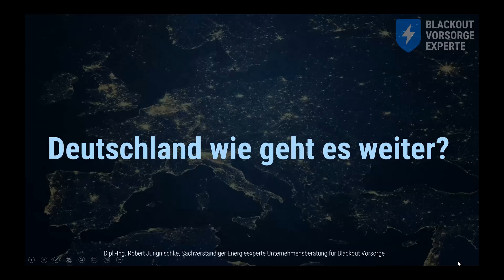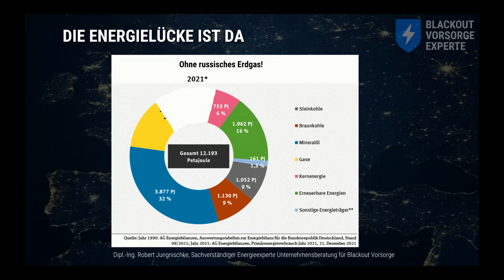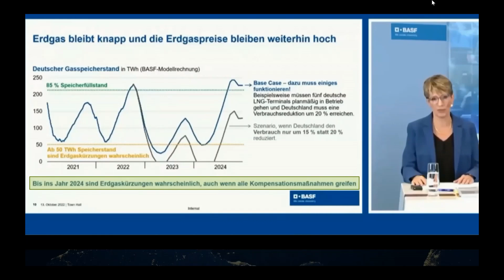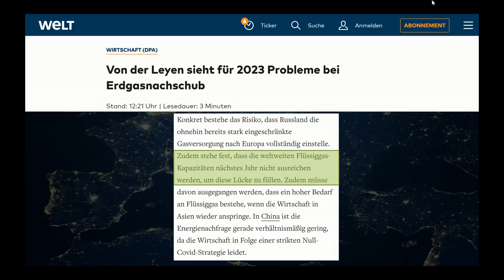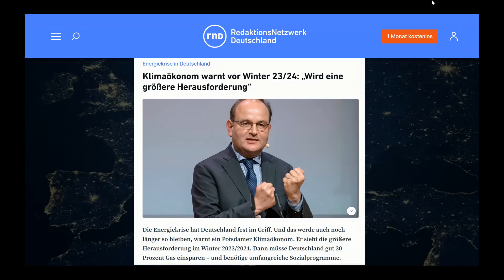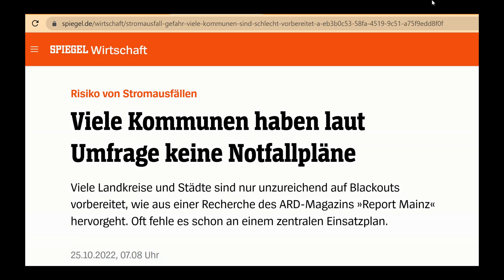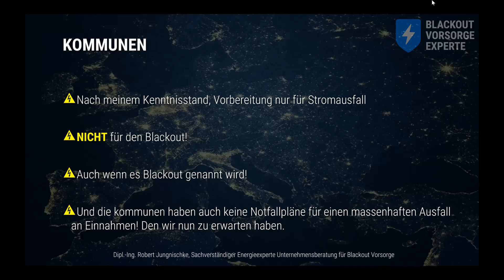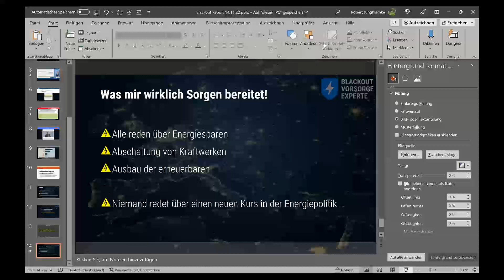Ist der Absturz noch zu verhindern (oder ist er vielleicht gewollt?)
Dipl.-Ing. Robert Jungnischke - Ich freue mich auf dich / Sie!

Sie helfen damit, dass ich es mir weiterhin leisten kann, kostenlose Infoveranstaltungen abzuhalten und Menschen in Not meine Videoworkshops kostenfrei zur Verfügung zu stellen! Dafür vielen DANK!